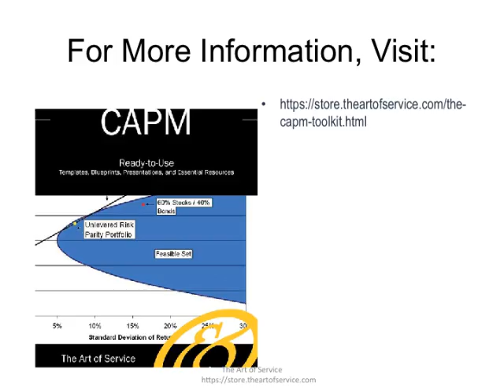The CAPM Toolkit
This innovative set of documents and ready-to-use templates will provide you with a head start for both learning and applying of a CAPM approach that meets today's standards.